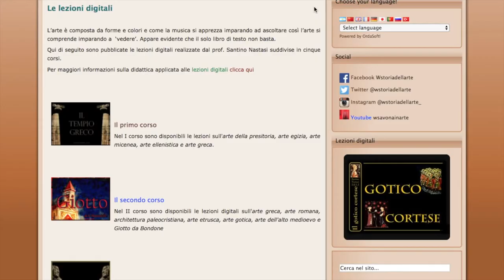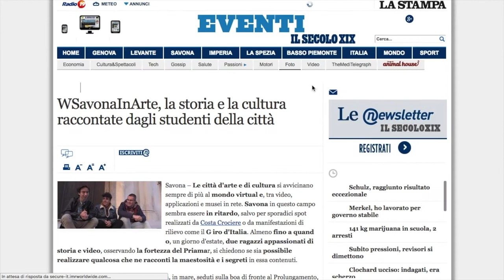Storia dell'Arte - Breve storia dei nostri progetti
Un video un po' diverso, in cui abbiamo voluto riunire tutta la storia dei progetti del nostro liceo legati alla Storia dell'Arte.